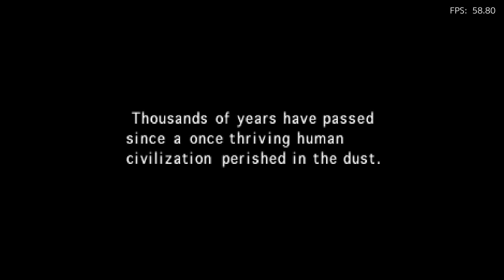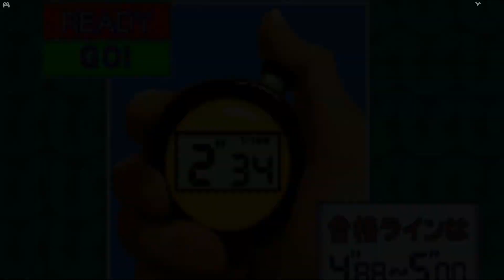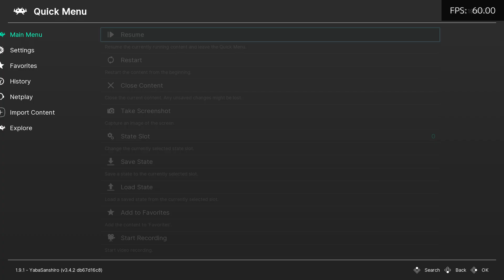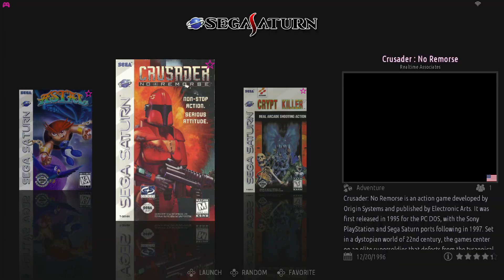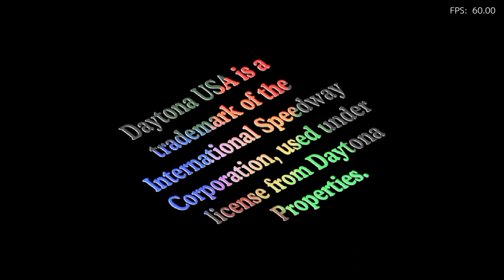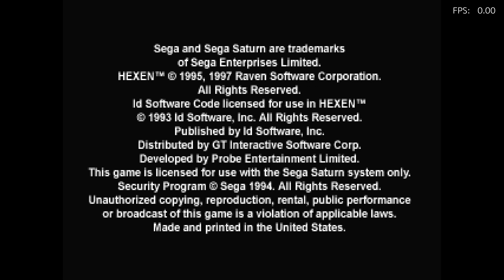Testing Sega Saturn On EmuElec 4.2 For The Odroid N2+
I did not tweak anything on this video. I wanted to show the fun that can be had without tinkering out of the box. I did switch to a hle bios for one game. I shared those settings